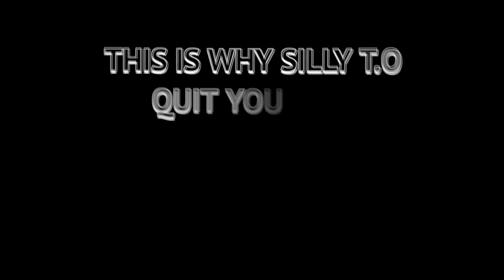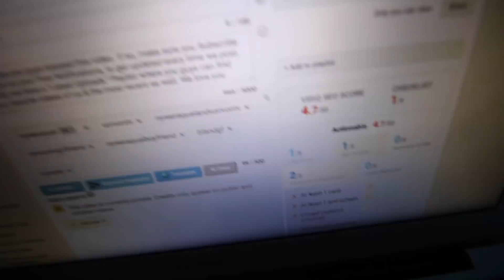WHY SILLY T.O. QUIT YOUTUBE * SMH *